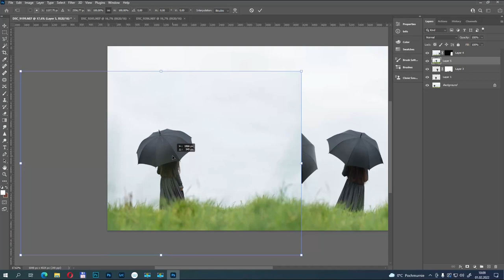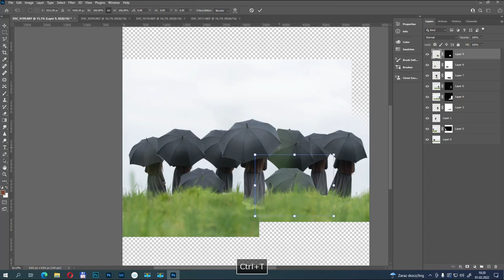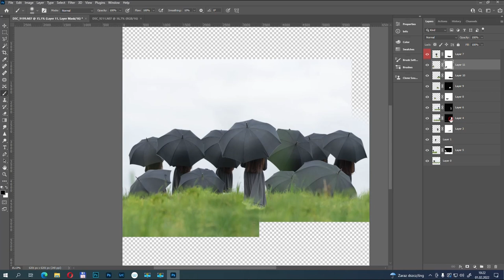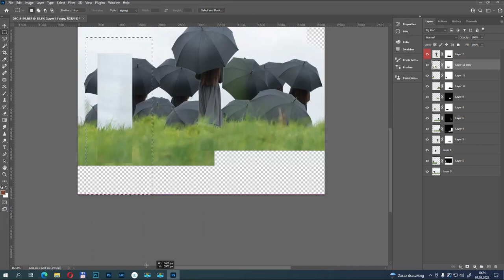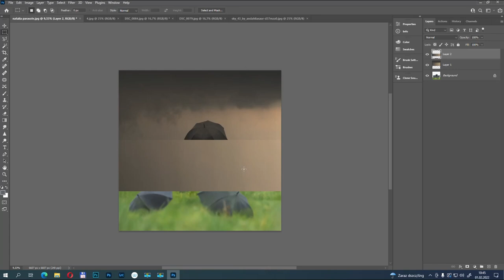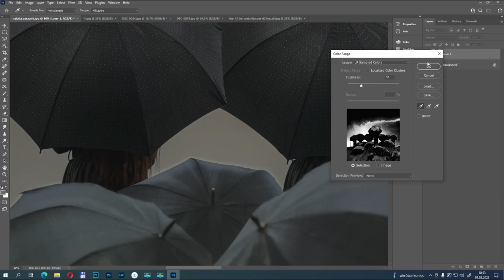set your imagination free- Photoshop retouch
A little snapshot of the creative process.
I hope you enjoy it.
Photoshop retouch, before and after.
Soon on my website you will find more new tutorials.
Feel invited.